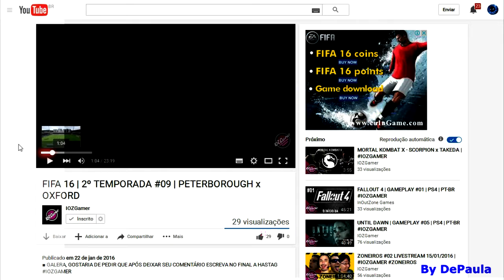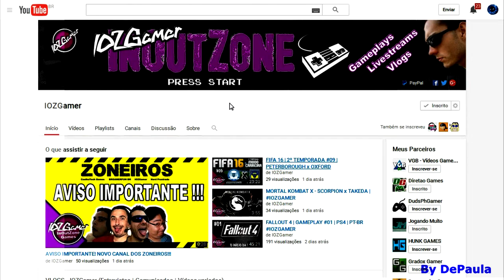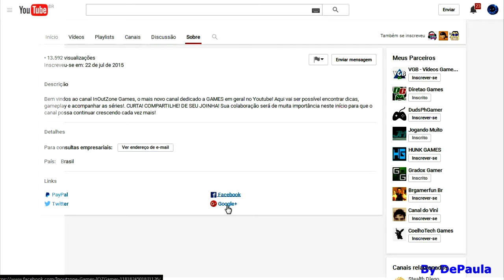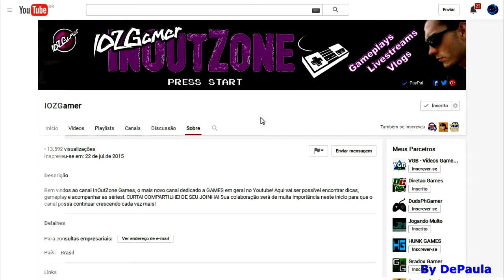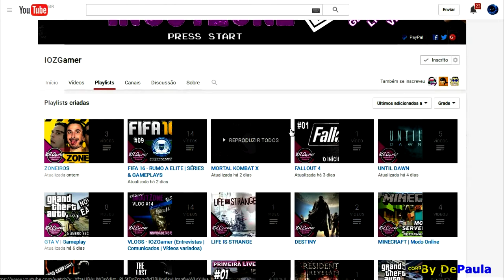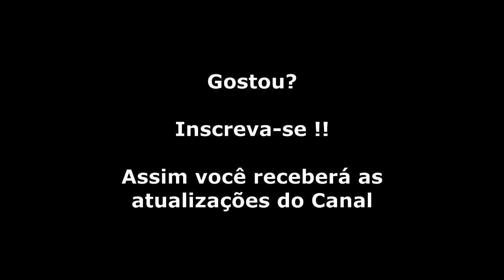Divulgando Canais (IOZ Gamer)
Divulgação do canal parceiro IOZ Gamer